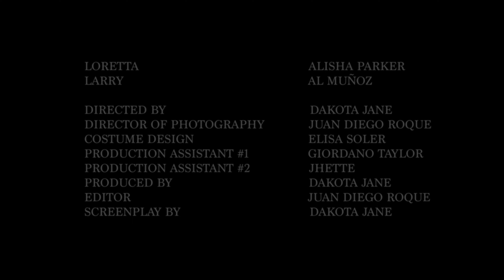Stay: A Monologue by Loretta | A Short Film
Starring Alisha Parker, Al Muñoz
Directed, written, and produced by Dakota Jane
Cinematography by Juan Diego Roque
Edited by Diego Roque
Costume Design by Elisa Soler
Production Assistant #1 Giordano Taylor
Production Assistant #2 Jhette